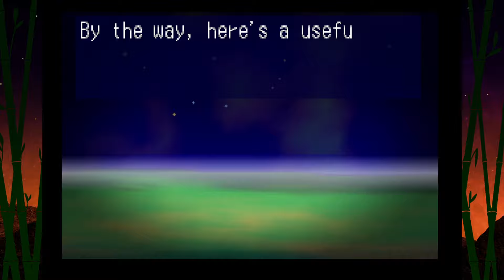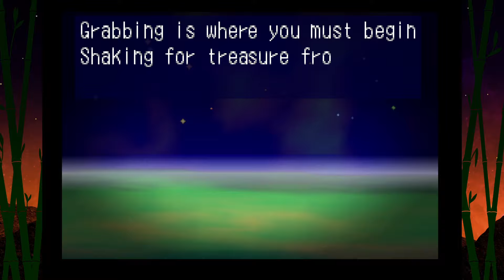Mischief Makers | Part 1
We love Marina